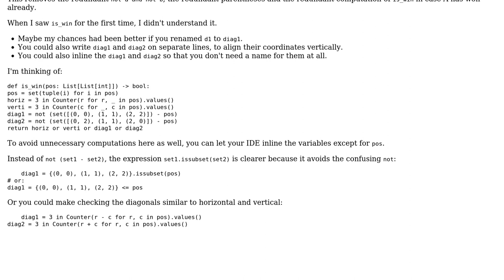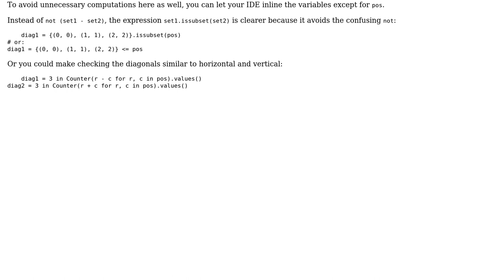Code Review: Leetcode 1275. Find Winner on a Tic Tac Toe Game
With thanks & praise to God, and with thanks to the many people who have made this project possible! | Content (except music & images) licensed under CC BY-SA | Music | Images & others | With thanks to user Roland Illig user Jamal user A.Lee and the Stack Exchange Network Trademarks are property of their respective owners. You are responsible for your own actions.